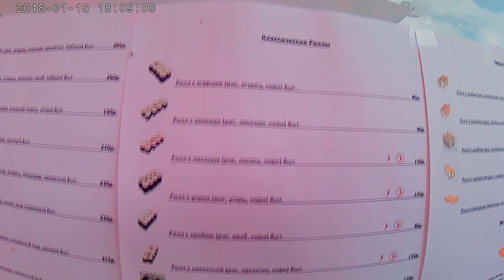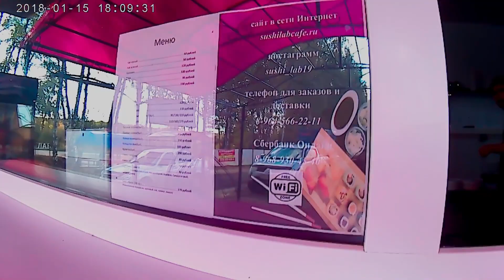#18. Дегустация Суши Лаб поселок Иваньково. Ошибки в консервации вяленых помидоров.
В посёлке Иваньково открылась точка фастфуда Суши Лаб, заехали посмотреть, что это и чем кормят. Взяли на пробу пиццу и роллы - наши впечатления. Протекли две банки с вялеными помидорами, разбираем причины.